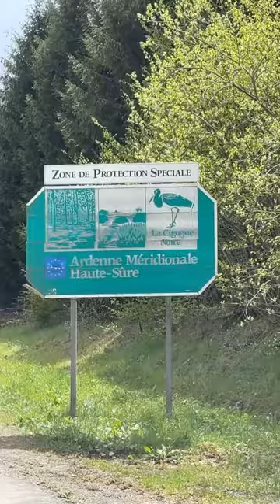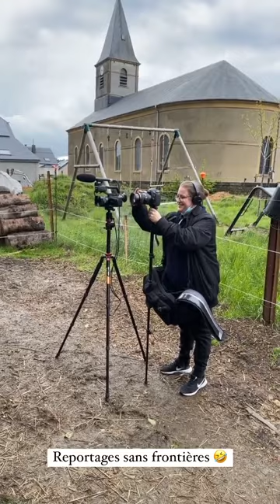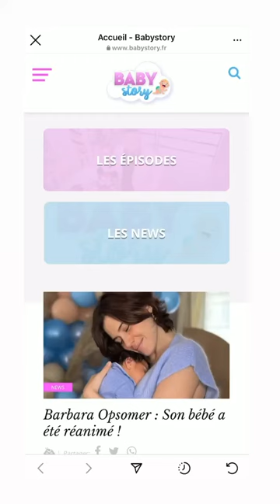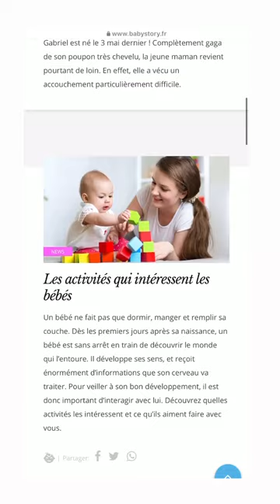JEREMSTAR - 20 Mai 2021